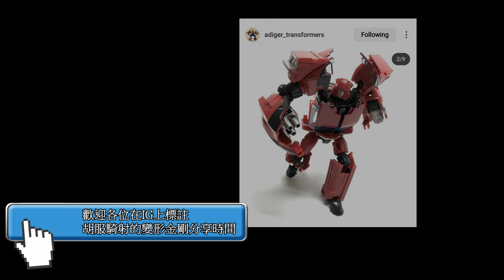胡服騎射的變形金剛分享時間 1804集 DX9 小比例 郭文 電腦怪杰 MINI CHROMEDOME! DX9 HEADMASTER Chromedome Pocket Level Transfor